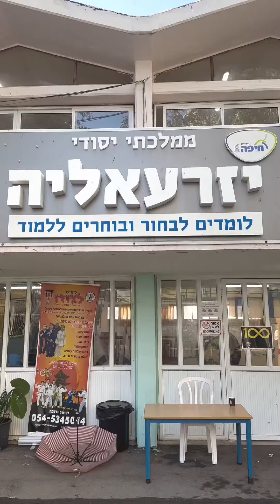100 ימים למלחמה ושבי החטופים, חינוך חיפה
🎗️🎗️🎗️כך ציינו היום בבתי הספר בחיפה את 100 ימים בהם שרויים החטופים בשבי החמאס.
מוזמנים לצפות ולשתף🎗️🎗️🎗️